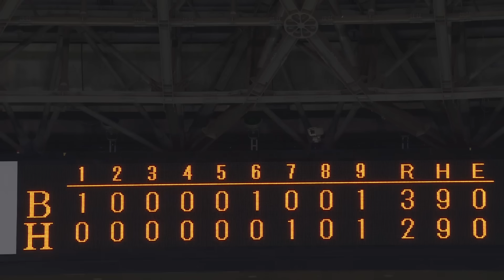2023年7月15日 福岡ソフトバンク対オリックス 試合ハイライト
2023/7/15 ホークス対バファローズ(PayPayドーム)の試合ハイライト動画。